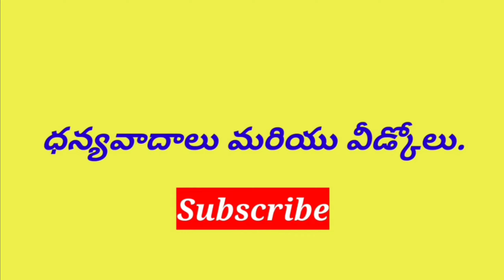ఈరోజు రాశి ఫలితాలు | Dhina Phalalu | Today Horoscope - 23.12.2022